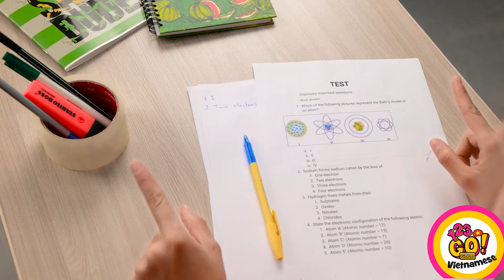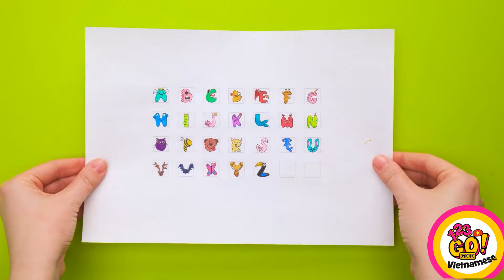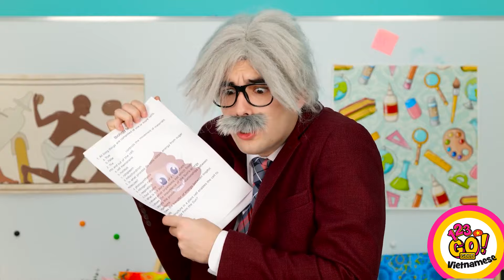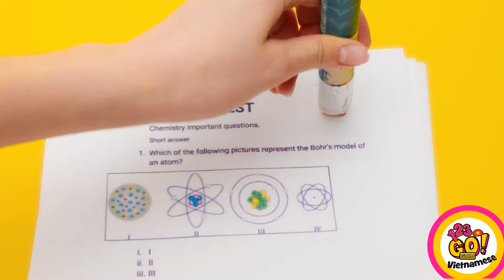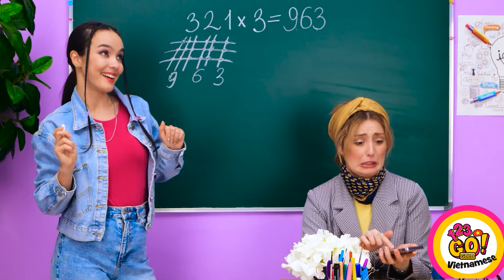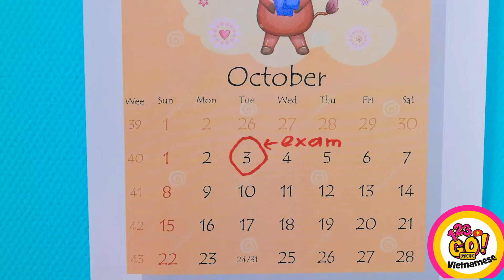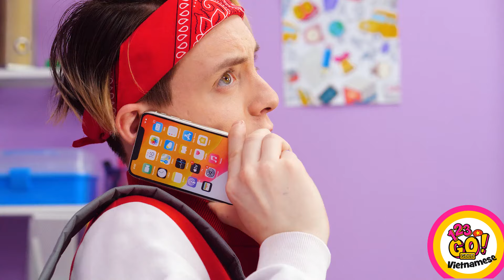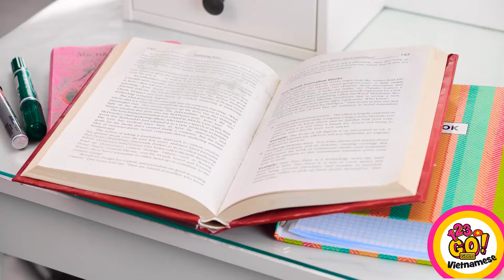THỦ THUẬT TRƯỜNG THIÊN TÀI BẠN KHÔNG THỂ BỎ LỠ || Ý tưởng nghệ thuật sáng tạo 123 GO! GOLD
Khám phá những thủ thuật học đường khéo léo mà mọi người phải biết! Từ những ý tưởng nghệ thuật sáng tạo cho đến những tình huống thú vị, những mẹo và thủ thuật thông minh này sẽ giúp những ngày học của bạn trở nên thú vị và hiệu quả hơn.